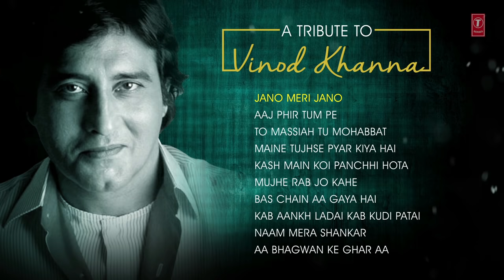A TRIBUTE TO VINOD KHANNA | AUDIO JUKEBOX | BOLLYWOOD CLASSICS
Presenting evergreen hindi songs from the movies of Vinod Khanna.

Jano Meri Jano -  00:00
Aaj Phir Tum Pe -  06:41
To Massiah Tu Mohabbat - 13:14
Maine Tujhse Pyar Kiya Hai - 20:01
Kash Main Koi Panchhi Hota - 25:23
Mujhe Rab Jo Kahe -  33:21
Bas Chain Aa Gaya Hai -  40:23
Kab Aankh Ladai Kab Kudi Patai  -  48:41
Naam Mera Shankar -  56:14
Aa Bhagwan Ke Ghar Aa -  01:01:36

Song: JANO MERI JANO
Singer: BAPPI LAHIRI
Lyrics: FAROOQ QAISER

Song: AAJ PHIR TUM PE
Singer: PANKAJ UDHAS,ANURADHA PAUDWAL
Lyrics: AZIZ QAISI

Song: TO MASSIAH TU MOHABBAT
Singer: MOHAMMED AZIZ,ANURADHA PAUDWAL
Lyrics: ANJAAN

Song: MAINE TUJHSE PYAR KIYA HAI
Lyrics: SANTOSH ANAND

Song: KASH MAIN KOI PANCHHI HOTA
Singer: MOHAMMED AZIZ
Lyrics: ANAND BAKSHI

Song: MUJHE RAB JO KAHE
Singer: LATA MANGESHKAR, ANU MALIK
Lyrics: INDEEVAR

Song: BAS CHAIN AA GAYA HAI
Singer: MOHAMMED AZIZ
Lyrics: ANAND BAKSHI

Song: KAB AANKH LADAI KAB KUDI PATAI
Singer: SHABBIR KUMAR,HEMLATA,SUSHIL KUMAR,DILRAJ KAUR
Lyrics: RAVINDRA JAIN

Song: NAAM MERA SHANKAR
Singer: KISHORE KUMAR
Lyrics: INDEEVAR

Song: AA BHAGWAN KE GHAR AA
Singer: MOHAMMED AZIZ
Lyrics: SANTOSH ANAND